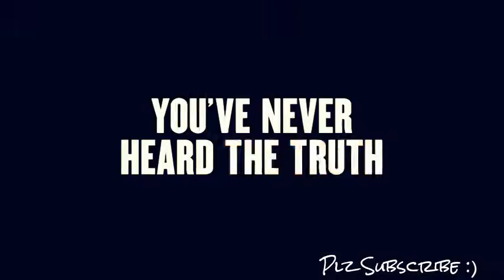Detroit :Trailer 2017 |Crime Movie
Detroit   Movie trailer 2017

crime movie.